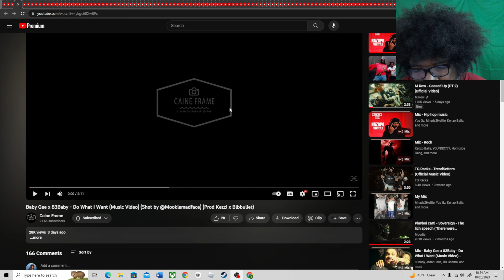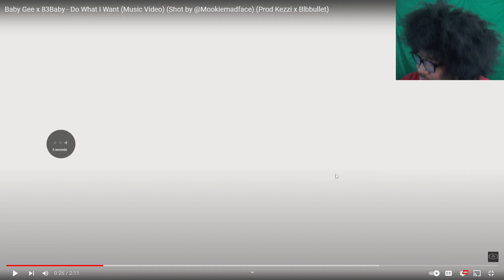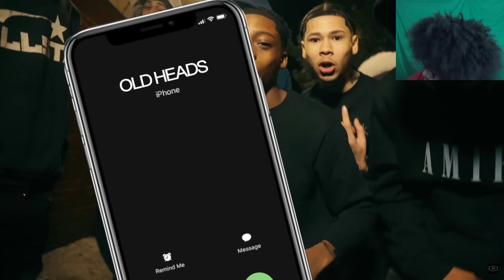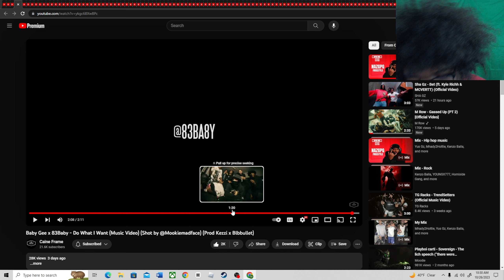Baby Gee x 83Baby - Do What I Want (Music Video) (Shot by @Mookiemadface)(REACTION!🤯)